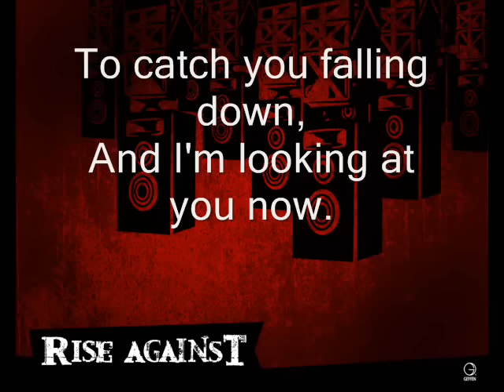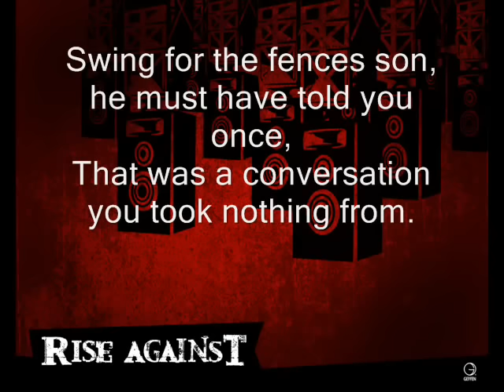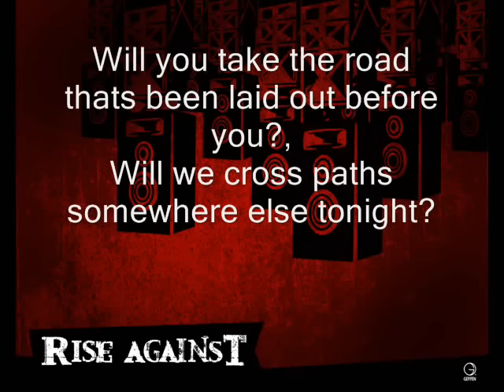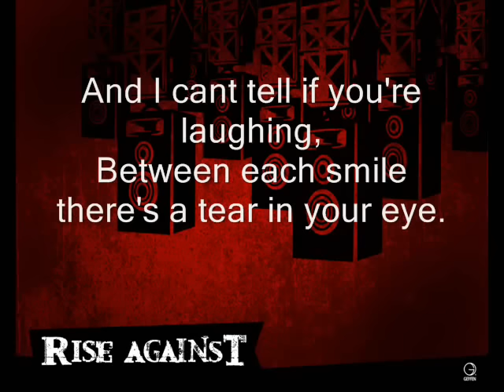Rise Against - Paper Wings